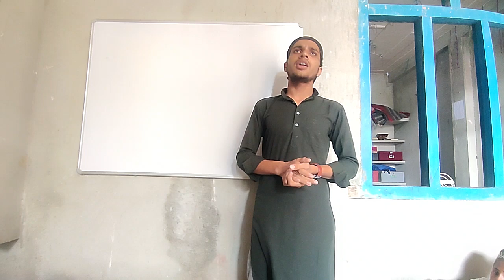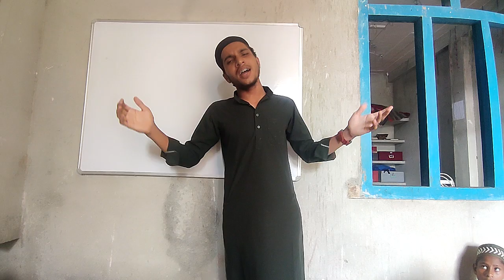हमारे नबी नाते पाक 💘🤲☝️naat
हमारे नबी नाते पाक. हमारे नबी नाते पाक 💘🤲☝️naat